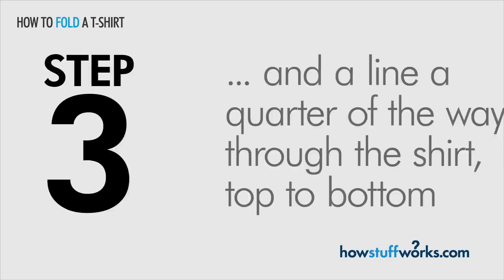How To Fold A Shirt | HowStuffWorks Animations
The fine art of shirt-folding is always appreciated but often misunderstood. Learn how to fold a shirt like the pros in 7 easy steps.